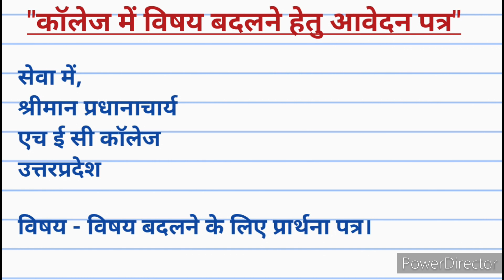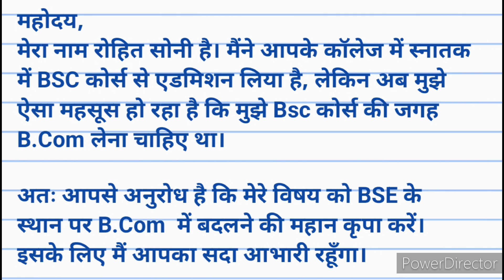कॉलेज में विषय बदलने हेतु आवेदन पत्र। application for changing subject in college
कॉलेज में विषय बदलने हेतु आवेदन पत्र। application for changing subject in college। Shandar study

application for change subject in college